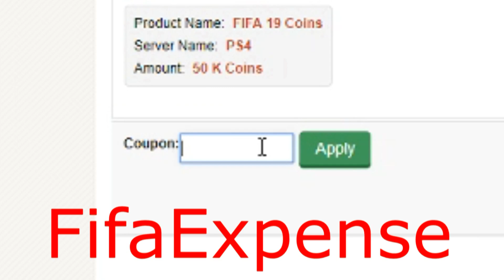WORLD RECORD FUTDRAFT!?! | TYC #2 (Fifa 19 Ultimate Team)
TYC is a series where i take your challenges and complete them in FIFA 19 ULTIMATE TEAM! Comment a challenge for me to complete in the next video!